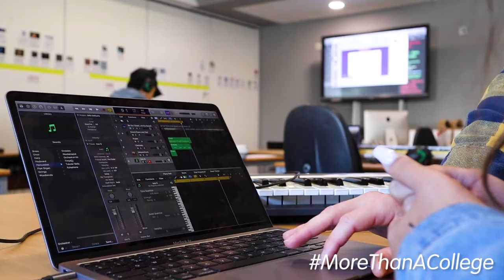H6 Music Production student